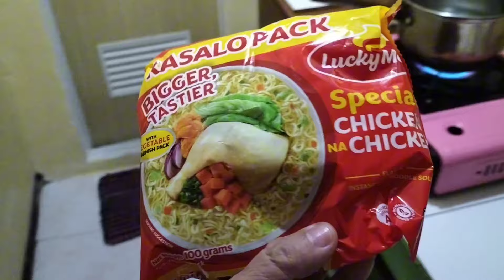Senior Citizen's life .. 🙏🙏❤️👍